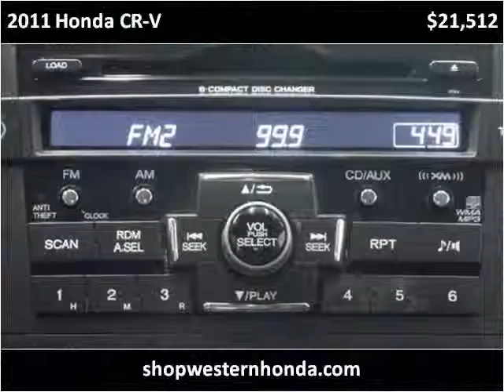2011 Honda CR-V Used Cars Garden City KS